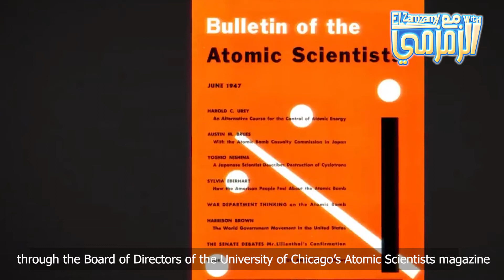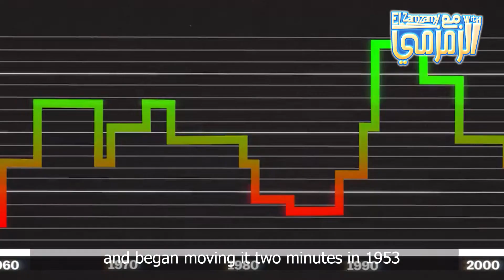اقتربت نهاية العالم والعلماء يحددون الموعد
100 ثانية فقط على نهاية العالم هكذا يقول العلماء